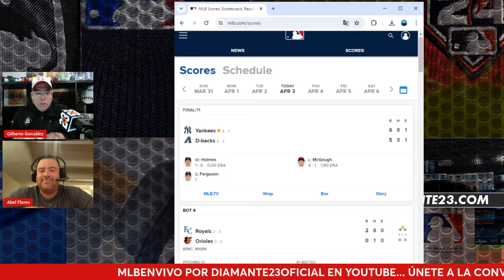YANKEES triunfan con jonrones de Aaron Judge y Alex Verdugo - Beisbol Grandes Ligas MLB EN VIVO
MLB EN VIVO, SIN FILTRO, Vamos Al Punto, Lo Mejor de Esta Semana y Winter Ball son producciones de Diamante 23, miembro del Club 11:11.